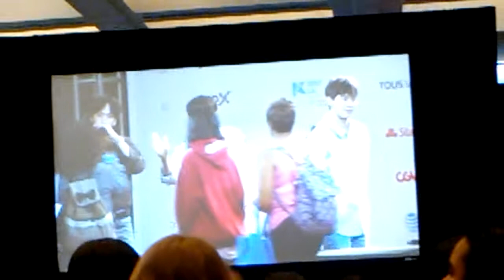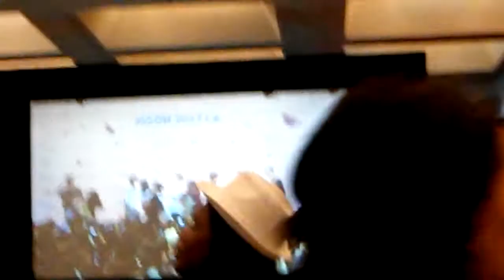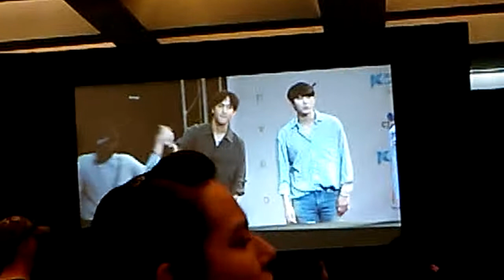VIXX HI TOUCH KCON17LA